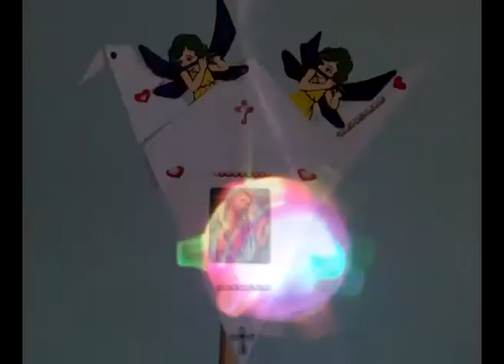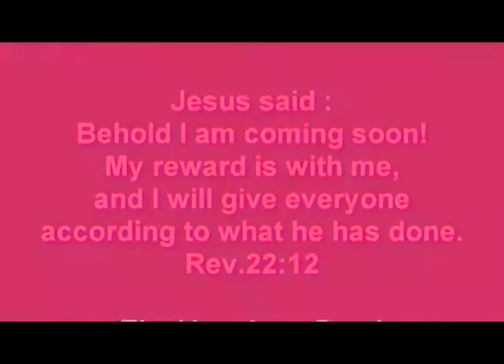Gina's Origami : The Very Last Day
The Very Last Day - An origami interpretation of the Last Day by Gina Thomas. Song "Well, well, well" by The Seekers. Produced by John S Thomas.